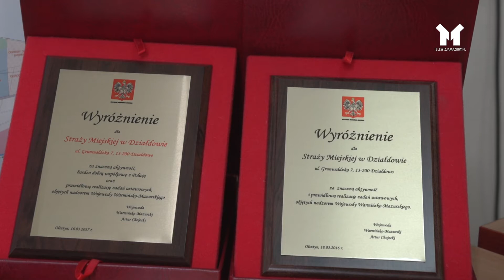WYRÓŻNIENIE DLA STRAŻY MIEJSKIEJ